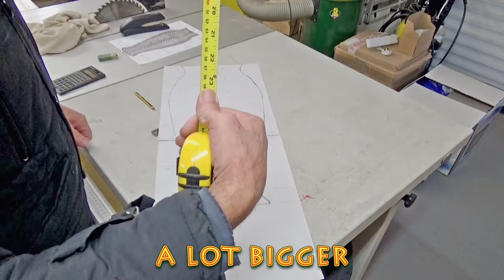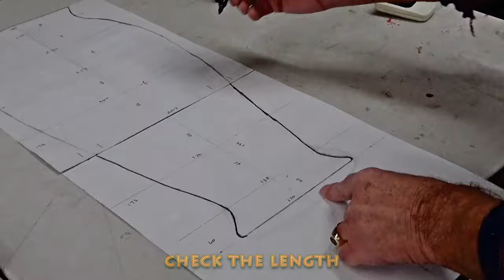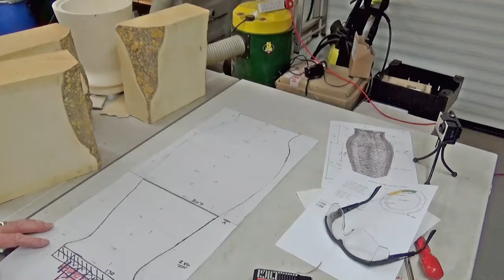Woodturning a huge floor vase - without a steady rest.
Woodturning a large floor vase without any support from a steady rest.

I did not wish to buy or make a steady rest for one project so I had a go at this large vase with no support. Quite scary at times but managed to get there in the end turning very carefully.

I got some new stickers. Anyone fancy a sticker swap, send me your details on a private message and I'll get you one in the post.

Masking tape and super glue trick from Ben at Crimson Guitars :-

Video edited with Premiere Elements 18